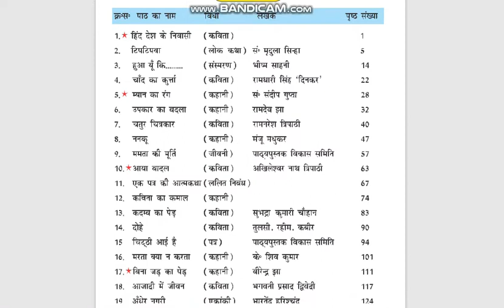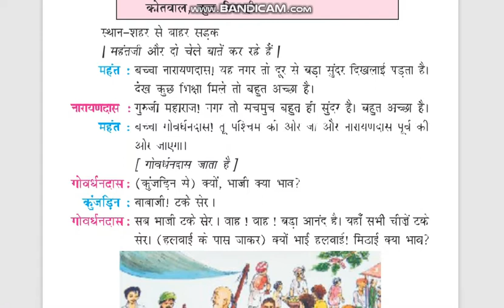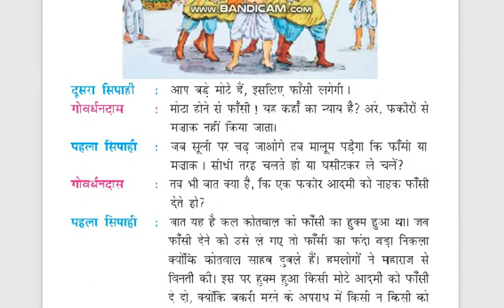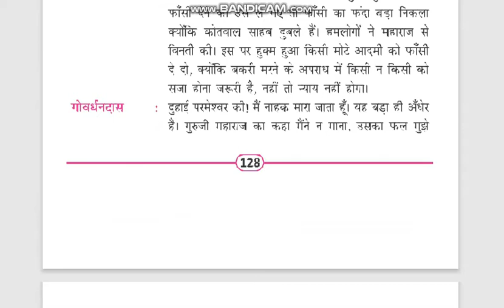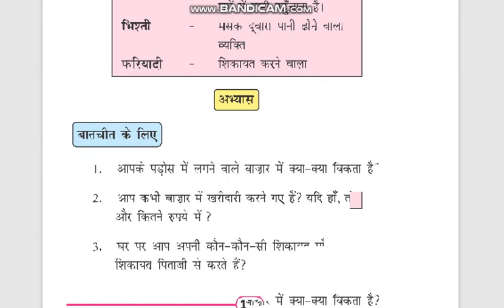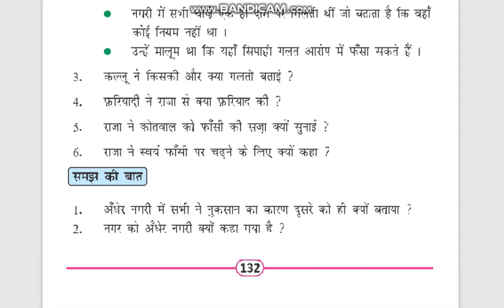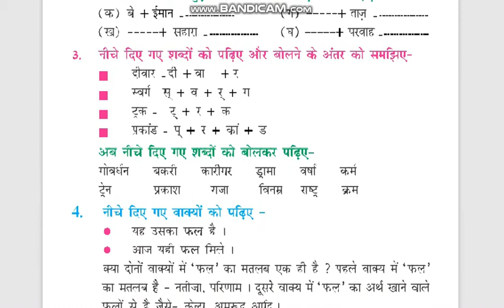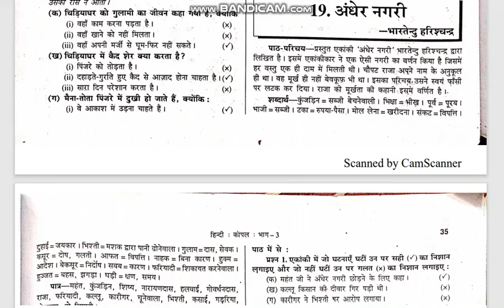BSEB | Class-5th | Hindi | Chapter-19 | अँधेर नगरी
Bihar School Education Board
Class 5th |Hindi | Chapter-19 | अँधेर नगरी

Here we serve you All Bihar​ State Textbook Solutions with full explanations

AT THE END OF THE VIDEO YOU WILL FIND THE SCREEN SHOTS OF THE LESSON'S SOLUTIONS